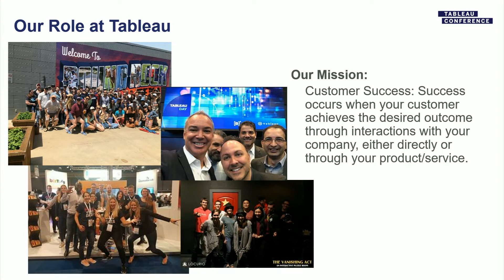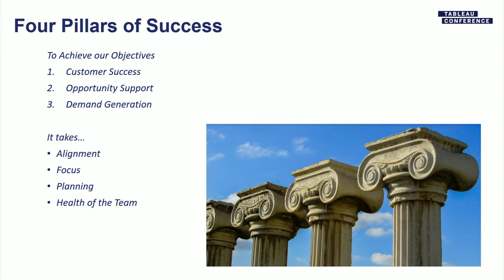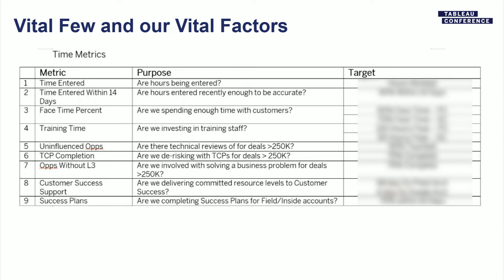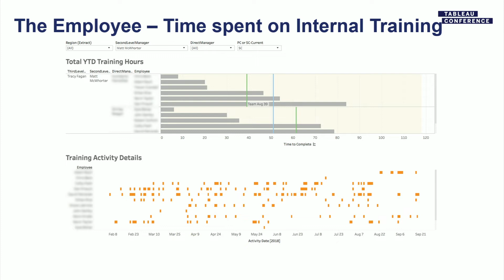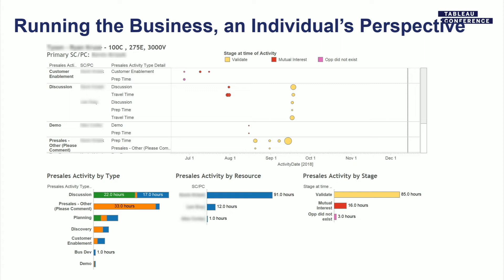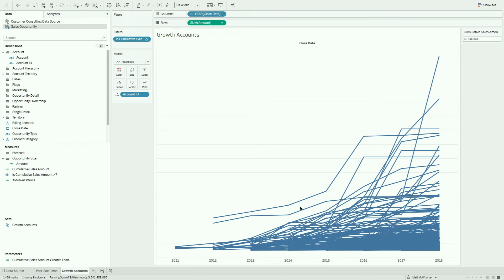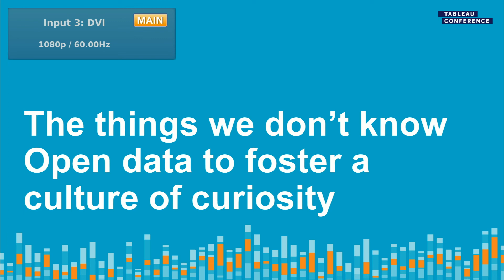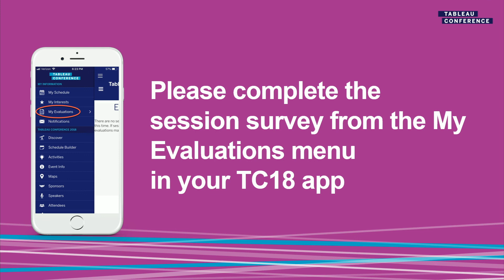Sales @Tableau | How Tableau uses data to manage its workforce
Get an inside look at how Tableau runs their technical sales organization of over 300 people using Tableau products. A key to the sales efforts of any technology company is the technical subject matter experts that help a customer find the best solution to meet their needs. In software, this position is often referred to as pre-sales. At Tableau, we call this group customer consulting. Tracy Fagan, Tableau's VP of Customer Consulting, and his team, will share our strategy for how we use data to measure the health of our business and our products to stay on top of what matters every day. You will walk away from this session with new ideas on how to manage your team.